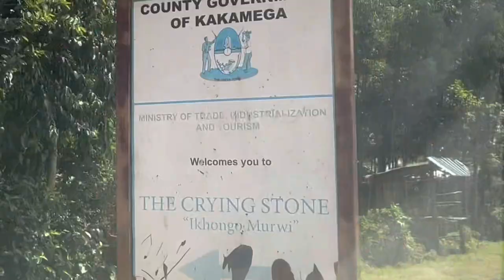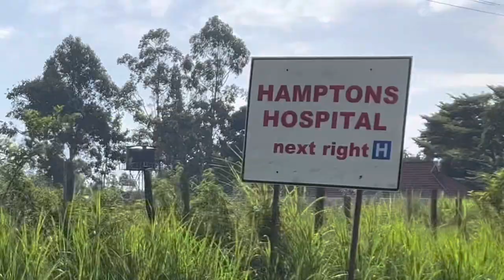The Crying Stone - Kakamega Vlog 1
We visited the famous crying stone in Kakamega town and went all the way to butere to see the upcoming city Mwale Medical and Technology City by Julius Mwale